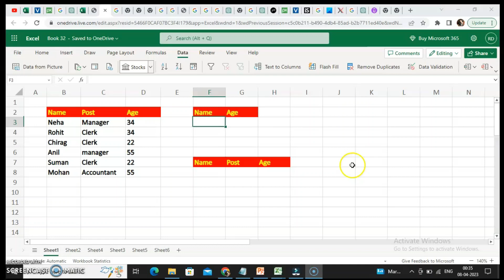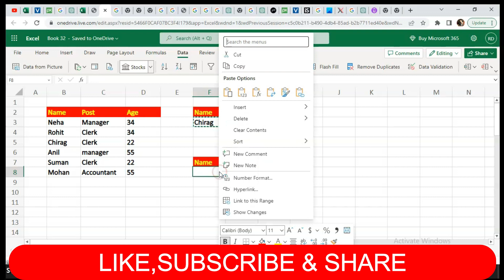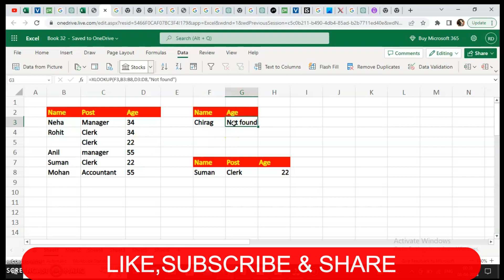XLOOKUP with multiple criteria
XLOOKUP with multiple criteria is a powerful Excel function that allows you to search for a value in a table using multiple criteria. This function is particularly useful when you need to look up data based on more than one condition.By the end of this video, you will have a solid understanding of how to use XLOOKUP with multiple criteria in Excel, which will help you save time and work more efficiently with your data. So, if you're looking to take your Excel skills to the next level, be sure to check out this YouTube video on XLOOKUP with multiple criteria.